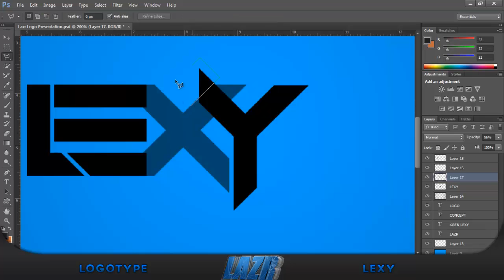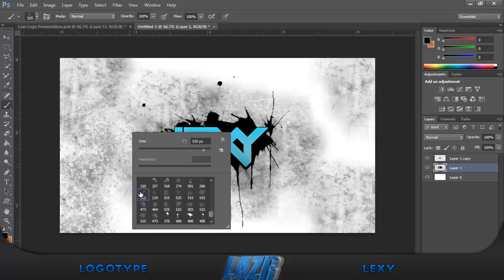Speed Art #4 | Logotype Lexy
New Logo fro XGen Lexy- Kynx